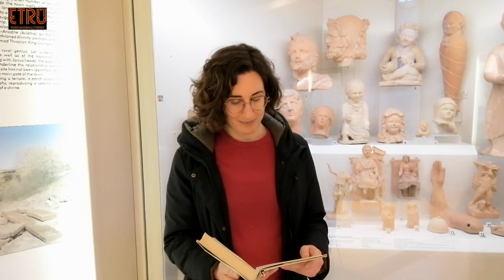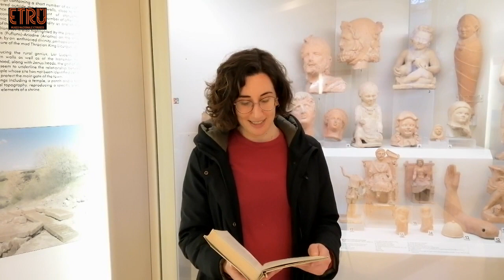ETRU nel Giorno della Memoria 2021. Sulle orme di Giorgio Bassani al Museo di Villa Giulia.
Condividiamo il video realizzato in occasione del Giorno della Memoria 2021.
Una conversazione a più voci fra il direttore Valentino Nizzo, il funzionario archeologo Antonietta Simonelli e la dott.ssa Martina Piperno attraverso le sale del Museo, sfogliando le pagine de Il Giardino dei Finzi-Contini di Giorgio Bassani, uno dei romanzi più importanti del XX secolo sul tema della Shoah.
L'opportunità oggi di riflettere sulla memoria e sulle identità dei popoli, per non dimenticare una pagina dolorosa della nostra Storia.
Ringraziamo la dott.ssa Martina Piperno, ricercatrice presso l'Università cattolica di Leuven (Belgio) che sta collaborando con noi nell'ambito di una convenzione stilata con la Facoltà di Lettere della stessa Università e che avrà una durata di 5 anni. Questo video è il primo lavoro di quella che ci auguriamo sarà una fruttuosa collaborazione.

Testi: Martina Piperno, Antonietta Simonelli
Riprese: Anna Tanzarella
Montaggio: Mauro Benedetti